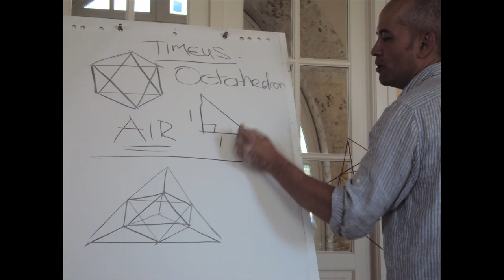Andrew Harvey presents The New Chartres Mystery School & Astronomica 2012